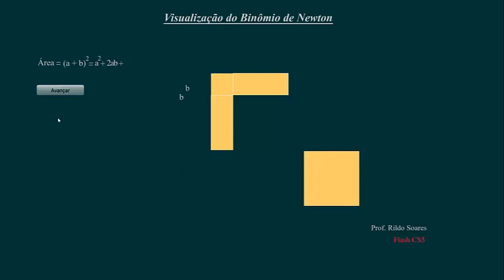Binômio de Newton para Ensino Básico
Tutorial explicando como obter o Binômio de Newton.
Público alvo alunos de 7ª série.